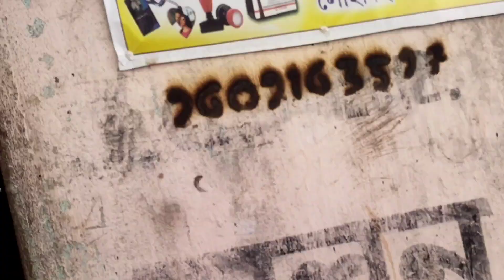আজ চুলকাটতে গিয়েছিলাম একডালা মোৱ ।Today I went to itch one dollar turn।.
##চুল কাটতে গিয়েছিলাম #একডাল ।